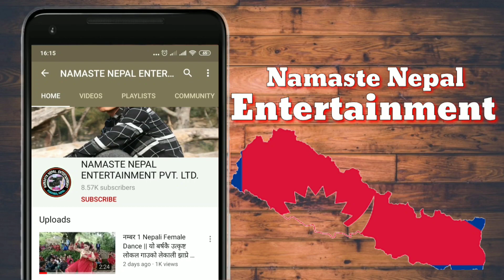तुल्सिपुर बुटुनिया दाङको अहिलेसम्मकै खत्रा🔥लोकल नाचो New Nepali Cultural Night Local Dance Video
यस युटुब च्यानलमा अप्लोड गरियका गित, सङ्गीत  अन्तरबार्ता र  जानकारी मुलक  अन्य  मनोरन्जनका भिडियोहरु डाउनलोड गरि अरु YouTube च्यानलमा राखियको पाइयमा प्रचलित कानुनको नियम अनुसार कडा भन्डा कडा कारबाही गरिनेछ ।

तुल्सिपुर बुटुनिया दाङको अहिलेसम्मकै खत्रा🔥लोकल नाचो । New Nepali Cultural Night Local Dance Video In Butuniya Dang ||